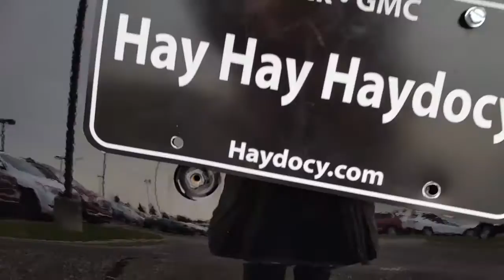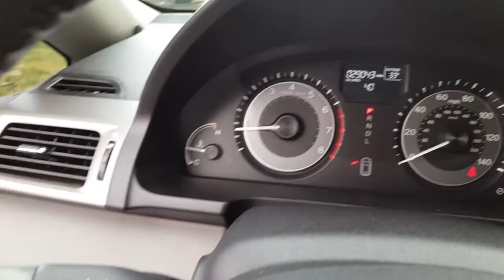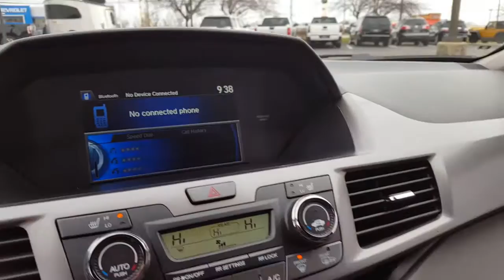SA1812A 2016 Honda Odyssey EX-L For Sale Columbus Ohio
Located in Columbus, Ohio.  We sell quality certified pre-owned, used vehicles - and new Buick and GMC.

On our website, we have a secure credit application.  So, don't hesitate to explore the loan options that are available to you and your unique credit rating.  Our service department eagerly awaits the opportunity to cater to your car's maintenance and repair needs, and our parts department is standing by, ready to help you explore the OEM components we have in store.  To schedule a service appointment; visit our